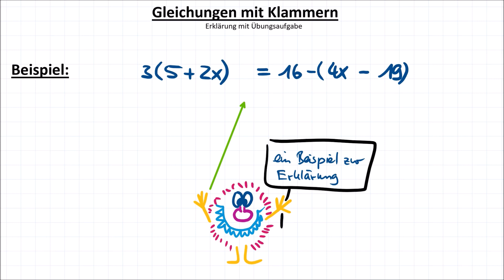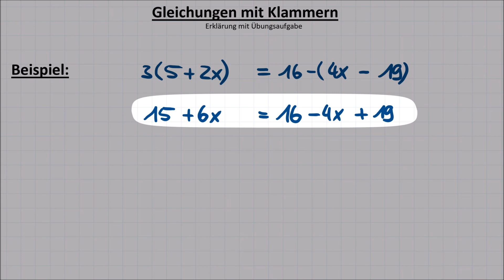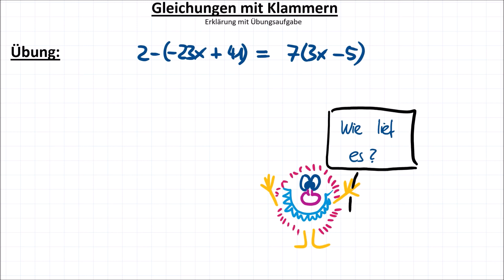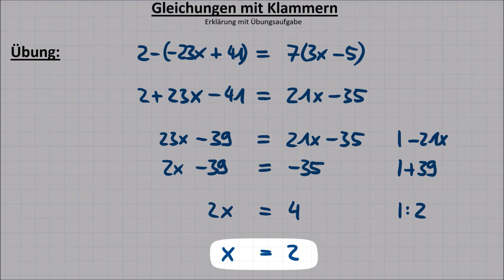Gleichungen mit Klammern, Erklärung und Übungsvideo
In diesem Video erkläre ich Dir, wie man Gleichungen mit Klammern löst. Zuerst löst man die Klammern auf, dann fasst man zusammen und dann wird die Gleichung wie gewohnt gelöst. All diese Schritte zeige ich Dir und danach gibt es eine Übung für Dich 🙂.

0:00 Überblick
0:40 Beispiel
2:55 Übung